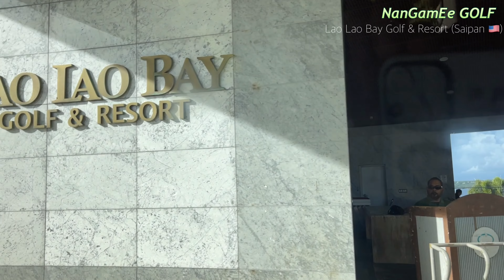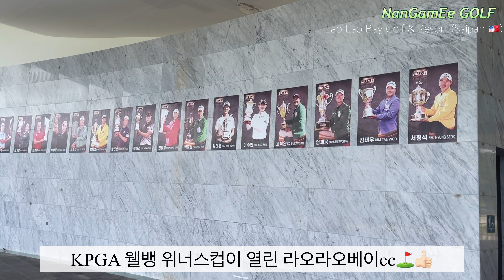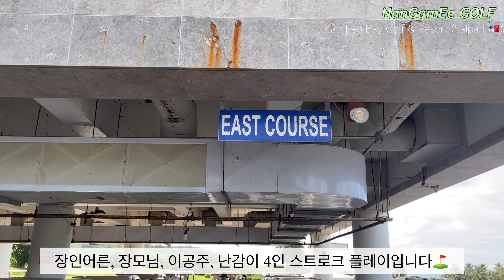사이판 라오라오베이CC 오션뷰 4인 골프 라운드 4K Lao Lao Bay Golf & Resort in Saipan ⛳️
[난감이 골프] 사이판 라오라오베이cc 4인 라운드 Lao Lao Bay Golf & Resort in Saipan

2022년 9월에 다녀온 영상입니다⛳️😊👍🏻

골프장 예약 및 픽업차량은 스타인월드가 아닌 트래블포레스트를 이용했습니다. 정정합니다.
감사합니다😊👍🏻